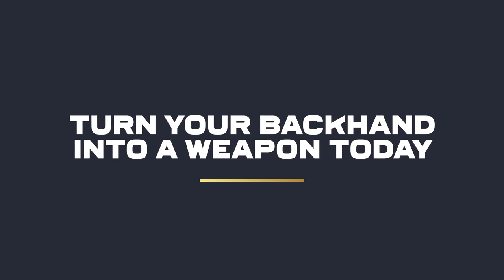WTA x TopCourt Tutorial: Ajla Tomljanovic on how to hit the perfect backhand 👩‍🏫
In Ajla's TopCourt class, she teaches the techniques and varieties of her most dominant shot, the backhand.

She breaks down the importance of having proper distance between your arms and body, having soft wrists to get under the ball, and emphasizes how good posture plays a significant role in the outcome of your shot.

Take note and learn tennis from the world’s best by signing up for TopCourt